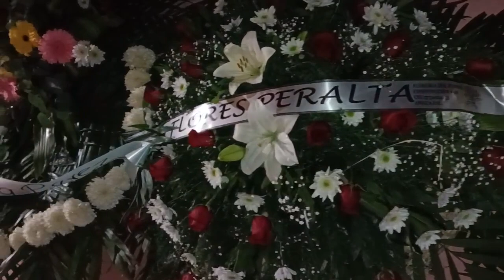Velorio del Sr FRANCISCO AHUMADA FLORES de Villahermosa. Misa domingo 9:30 am en Villahermosa.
Velorio del Sr FRANCISCO AHUMADA FLORES de Villahermosa. Misa domingo 9:30 am en Villahermosa. Descanse en paz 🕊 😢 🙏 📿 comparte ➡ ♥